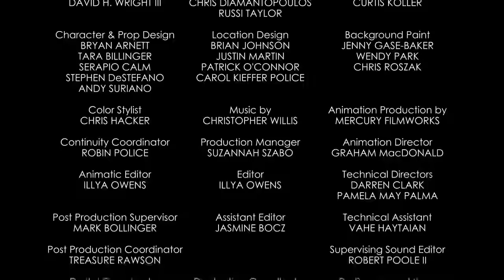Dancevidaniya | A Mickey Mouse Cartoon | Disney Shorts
Mickey squares off against Peg Leg Pete in a Russian folk dance battle to rescue Minnie from his clutches.